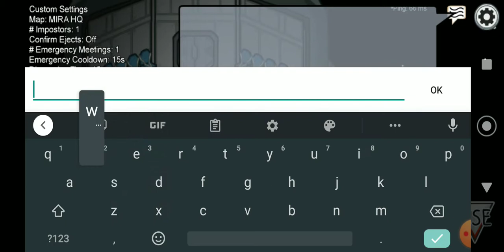Among us mobile